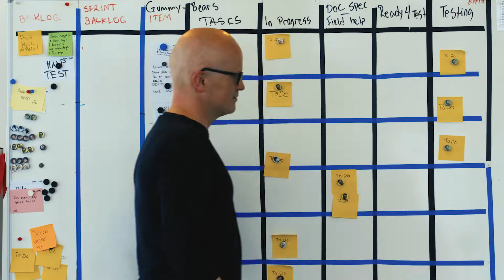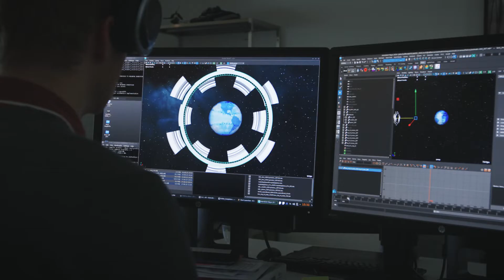Iceland means business